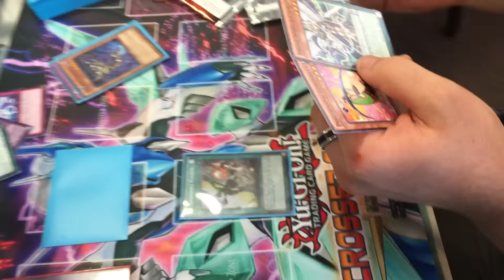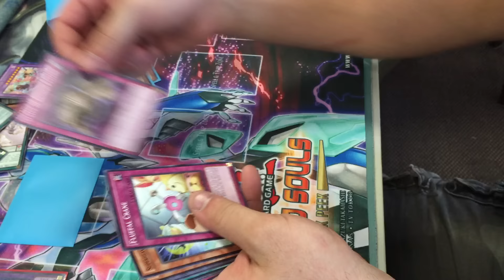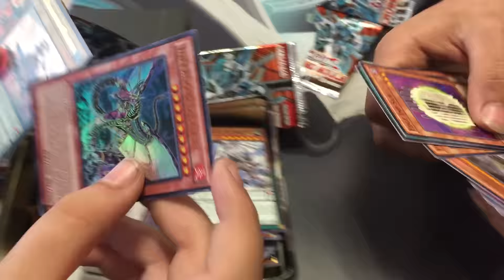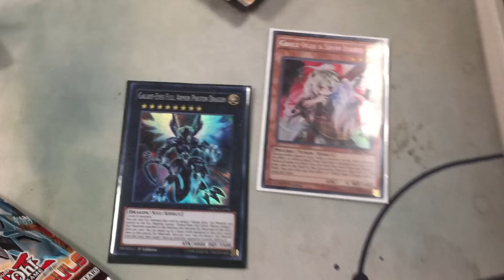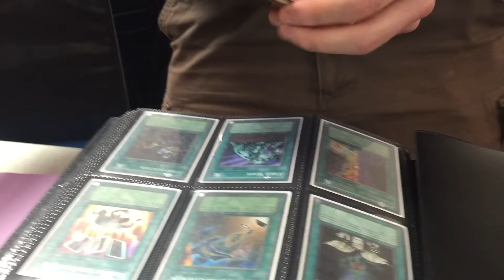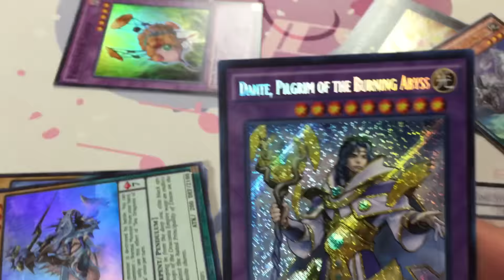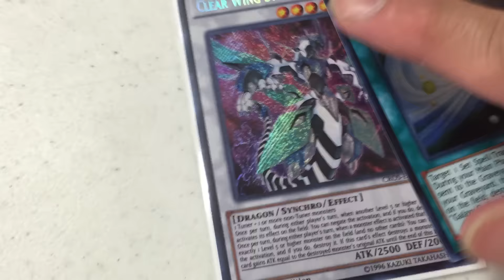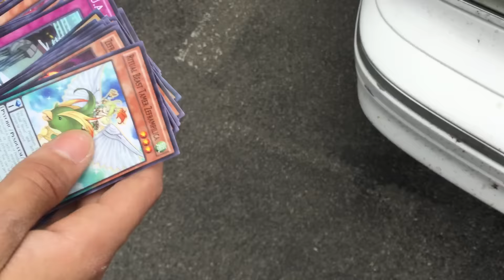YUGIOH! Crossed Souls Sneak Peek Packs Opening